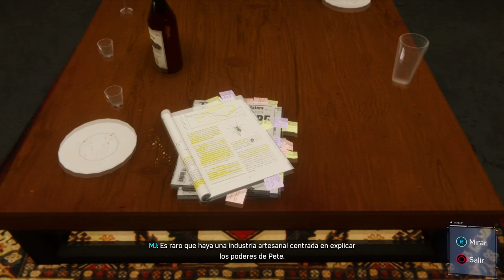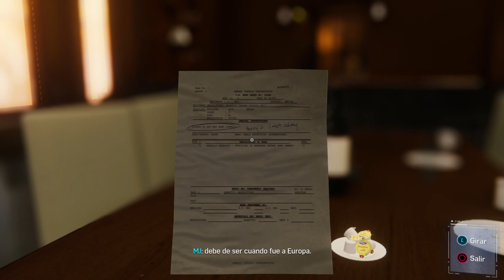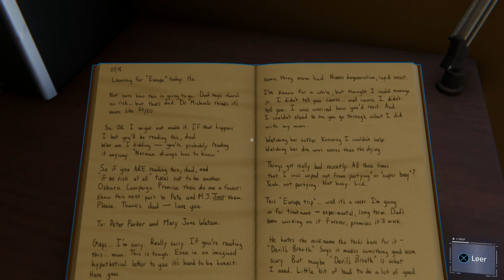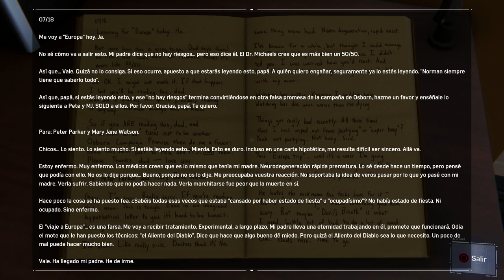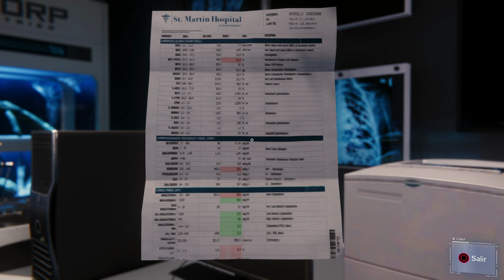MARVEL'S SPIDER-MAN | WALKTHROUGH | RHINO Y SCORPION #20